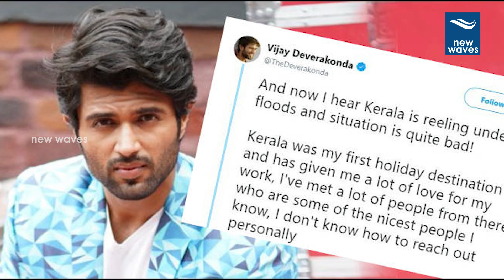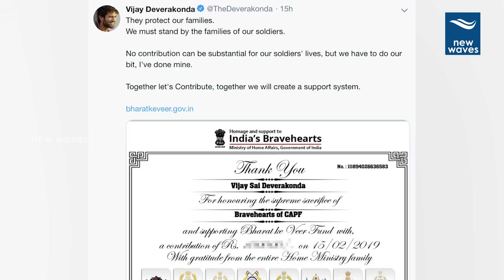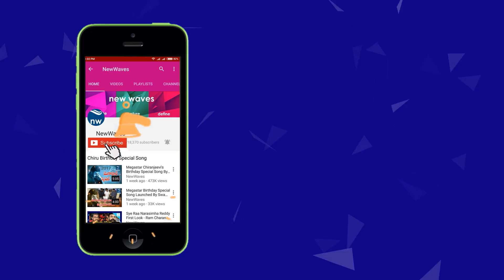Hero Vijay Devarakonda donation to pulwama victim families | New Waves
Hero Vijay Devarakonda about kashmir attack.Recently a attack take place in pulwama area. Tollywood actor vijay devarakonda gives donations to the soldiers families who were lost their life in that attack and suggest every one to help the soldiers families.